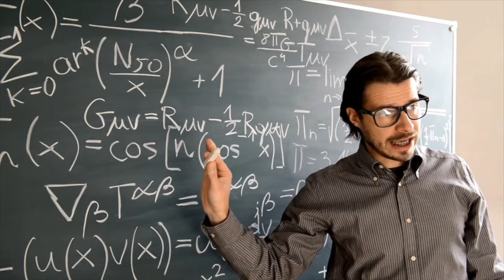New Rules for STUDY | WORK | PR in Canada 2024 | Visa and Immigration Updates | Yasir Khan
🌍 Welcome to @Yasir Khan Canada Wala! 🌍

Hello everyone! Here, I share daily life vlogs about Canada, providing valuable insights and updates on life in Canada, visa information, and more. Our channel is dedicated to helping new immigrants and those interested in moving to Canada with tips and advice based on my knowledge and experience.

Yasir Khan REALTOR®
RE/MAX IMPACT REALTY BROKERAGE
1413 King St E, Courtice, ON L1E 2J6

🎓 New Rules for STUDY | WORK | PR in Canada:
In today’s video, we will discuss the latest updates and new rules for studying, working, and obtaining permanent residency (PR) in Canada for 2024. These updates are crucial for current and prospective students, workers, and immigrants planning to make Canada their home.

📚 Canada Study Visa Updates 2024:
The new rules for study visas will be covered in detail. We’ll discuss the requirements, application process, and any changes that international students need to be aware of. This segment is essential for those planning to study in Canada and aiming for a smooth application process.

💼 Work Permit and LMIA Updates:
Work permits and the Labour Market Impact Assessment (LMIA) are significant components for those looking to work in Canada. We'll discuss the latest news, including changes in application procedures and the impact on job seekers. Stay informed to navigate the Canadian job market effectively.

🏡 Future of Canada Immigration:
What does the future hold for immigration in Canada? We'll explore potential changes, trends, and government plans that could affect immigrants. This is vital information for anyone considering moving to Canada or currently navigating the immigration process.

📊 Inflation and Economic Insights:
Understanding the economic climate, including current inflation rates, is crucial for immigrants and residents alike. We’ll provide an overview of the economic conditions in Canada, offering insights that can help you plan your finances better.

🙏 Engage with Our Community:
Share your thoughts, questions, and experiences in the comments section. Your feedback is invaluable to us!

🌟 About @Yasir Khan Canada Wala:
@Yasir Khan Canada Wala is your go-to channel for visa information, immigration updates, and life abroad tips.